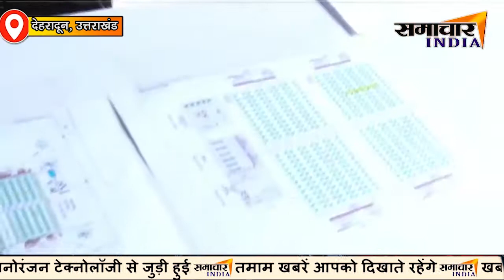CM तीरथ ने किया कोविड सेंटर का निरीक्षण | जिला अस्पताल में नहीं, टांके लगाने का धागा। Uttarakhand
Samachar India,News India,Bollywood,Sports,Politics || From news to effect || samacharindia,